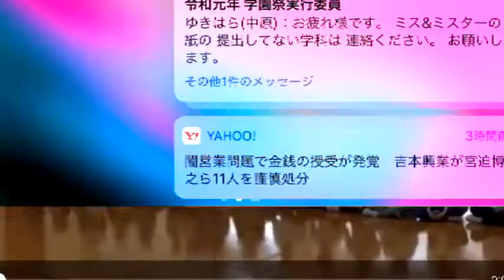創作ダンス「寿限無(じゅげむ)」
【河原学園　声優タレント科】
≪中四国唯一の声優養成・エンタメ系専門学校≫

【お仕事等ご依頼はこちらから・・・】

☆★学科の最新情報はこちらから★☆
【ブログ】

河原パティシエ・医療・観光専門学校
声優タレント科

〒790-0012
松山市湊町3丁目5-1